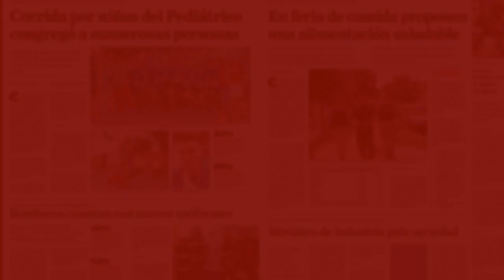Paraguayos participaron en rescate de 6 niños de Nueva York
Compatriotas fueron de turistas a Nueva York, visitaron el famoso Central Park y terminaron en un rescate de niños que cayeron en un estanque después de que se rompiera el hielo